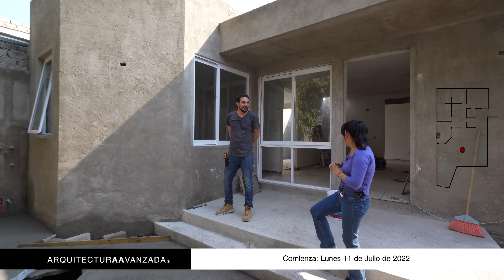POR FIN Tenemos VENTANAS en CASA de GABY | Un techo para Gaby | Capítulo 42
En los últimos capítulos hemos visto como se estaba armando el colado del exterior de la casa, en este episodio vemos como quedará finalmente, también han llegado las ventanas y ya comenzaron con su instalación.

por: $ 14.99 USD / $ 299.99 MXN al mes